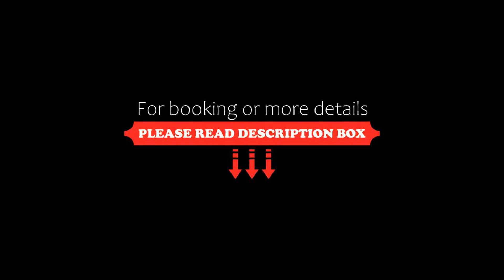Castello di Spaltenna Exclusive Resort & Spa, Gaiole in Chianti, Italy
About Property:
You're eligible for a Genius discount at Castello di Spaltenna Exclusive Resort & Spa! To save at this property, all you have to do is sign in.
Set in Tuscany's countryside, Castello di Spaltenna Exclusive Resort & Spa is an ancient monastery from the 10th century. It offers 2 swimming pools, one of which is heated, a restaurant and spacious rooms with Sky TV.
Rooms at the Castello Di Spaltenna have traditional Tuscan décor and panoramic views over the valley...
Property Type: Hotel
Address: Via Di Spaltenna, 13 Loc. Pieve Di Spaltenna, 53013 Gaiole in Chianti, Italy
Searching For
1. Castello di Spaltenna Exclusive Resort & Spa - Gaiole in Chianti - Italy
2. Castello di Spaltenna Exclusive Resort & Spa - Gaiole in Chianti - Italy Address
3. Castello di Spaltenna Exclusive Resort & Spa - Gaiole in Chianti - Italy Rooms
4. Castello di Spaltenna Exclusive Resort & Spa - Gaiole in Chianti - Italy Amenities
5. Castello di Spaltenna Exclusive Resort & Spa - Gaiole in Chianti - Italy Offers and Deals
Audio Credit:
Track Title: Blank Slate
Artist: VYEN